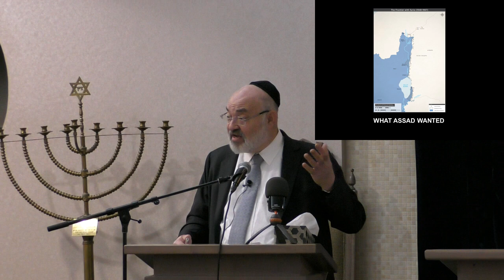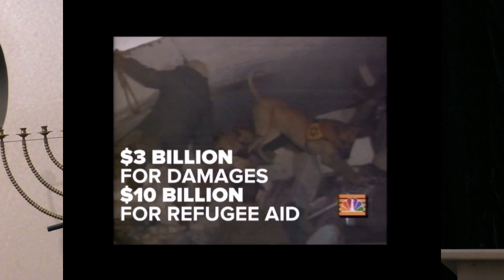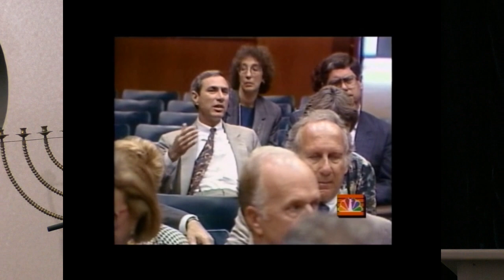9. Which Road to Take? Israel and the Palestinians 1988-1992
The Henry Lehman Lecture Series - Winter 2021

The Last Years before Oslo: The State of Israel and the Jewish People 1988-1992